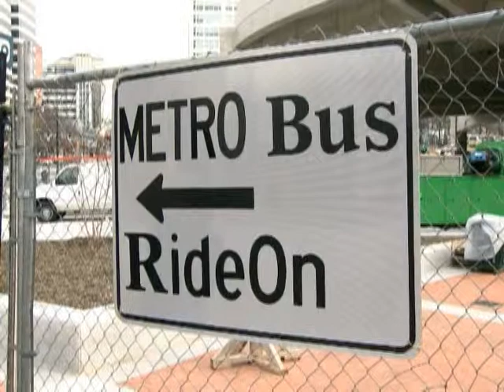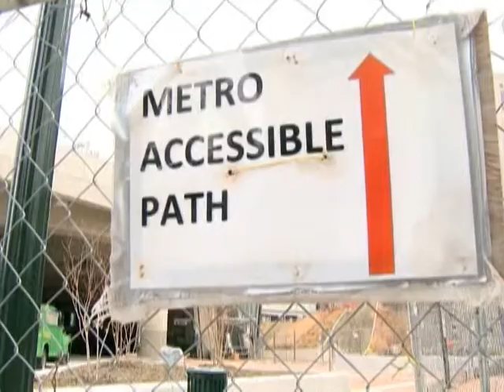Silver Spring Transit Center delays frustrate group